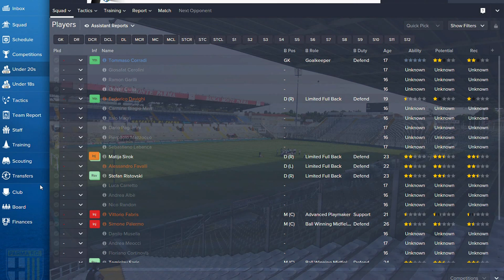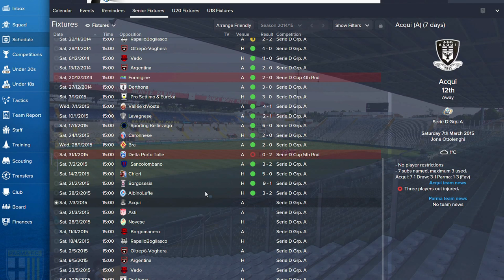Football Manager 2015 | Parma F.C. Return To Glory #7